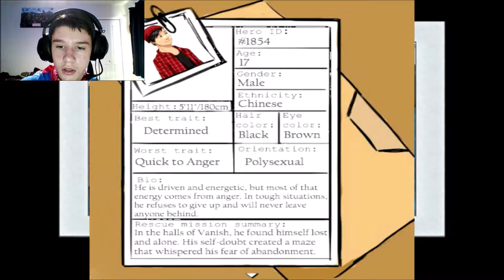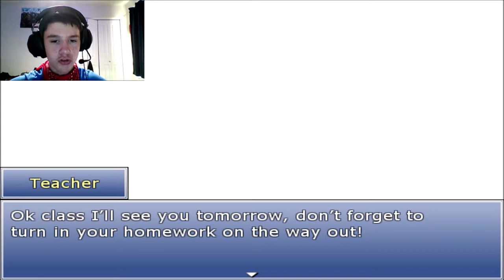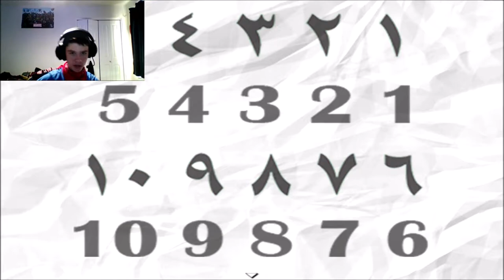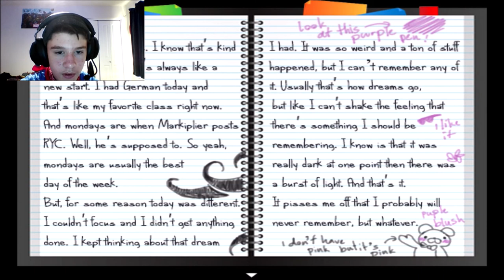Big Hearts Come in Small Boxes / Hearts and Heroes - Part 4